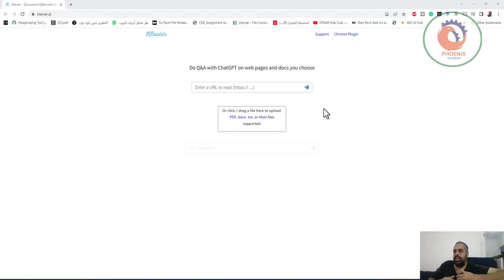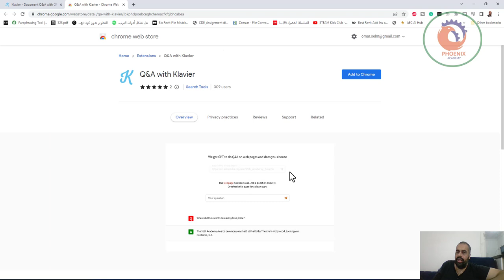ارفع ملفاتك و klavier سوف يقرأه عنك ويجاوب اسئلتك ويشرح لك المحتوى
❤️ روابط التواصل
✅ انستجرام